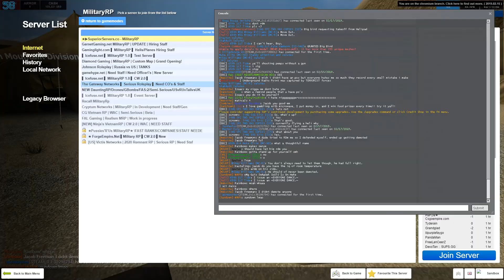What the 65th does while waiting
"Wheres my fucking water at?" -Tide